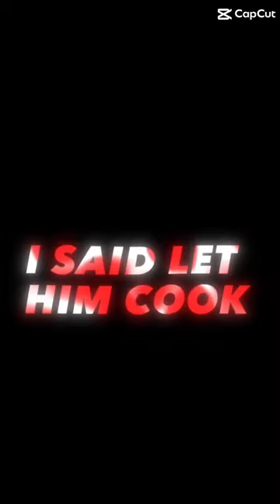Totally not a CapCut template